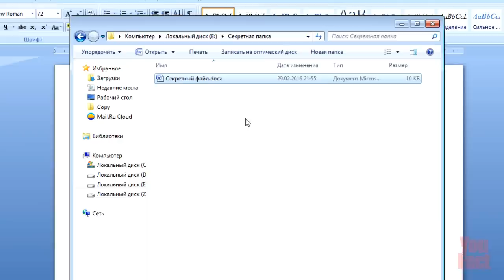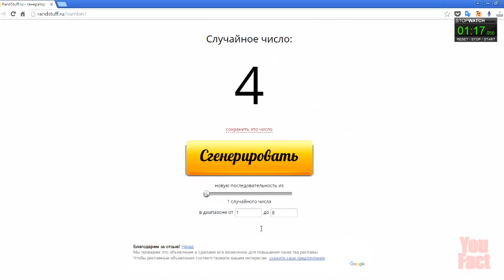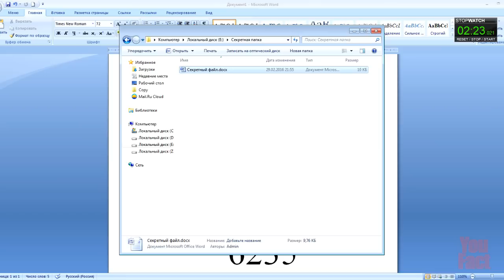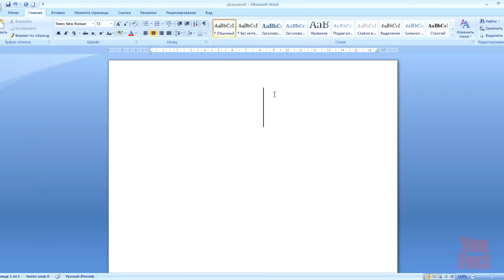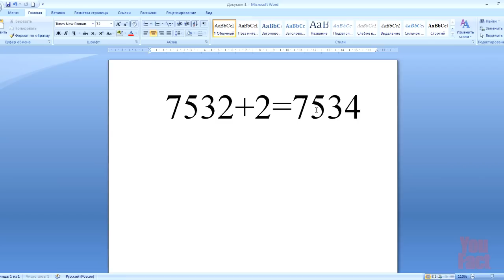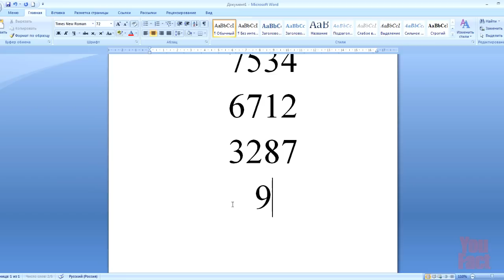WIE DU DEINEN MATHE-LEHRER IN VERLEGENHEIT BRINGST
Was solltest du tun, wenn die andere Person eine Nummer sagt, die mit 9 beginnt
Das ist ein erstaunlicher Mathe Trick; Er braucht keine spezielle Ausbildung und kann überall gezeigt werden. Beeindruckt eure  Freunde und euren Mathelehrer.